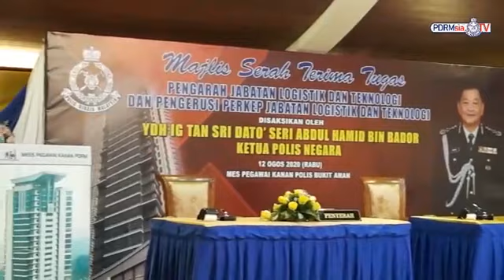[LIVE] MAJLIS SERAH TERIMA TUGAS PENGARAH DAN PENGERUSI PERKEP JLT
Kini sedang berlangsungnya Majlis Serah Terima Tugas Pengarah dan Pengerusi Persatuan Keluarga Polis (PERKEP) Jabatan Logistik dan Teknologi (JLT) yang disaksikan oleh Ketua Polis Negara, IG Tan Sri Dato' Seri Abdul Hamid Bador bersama Pengerusi PERKEP Malaysia, Puan Sri Datin Seri Norazrin Marzuki di Mes Pegawai Kanan, Ibu Pejabat Polis Bukit Aman.